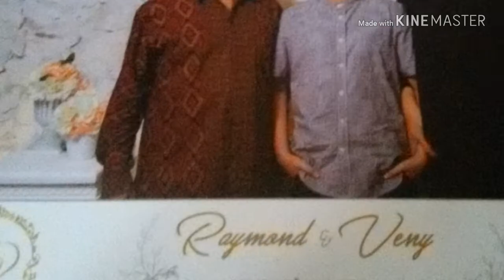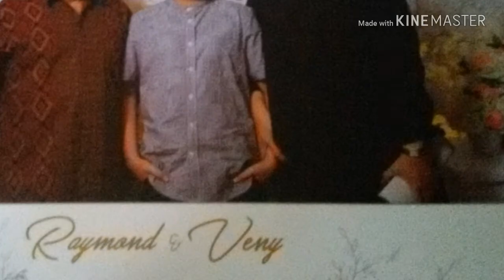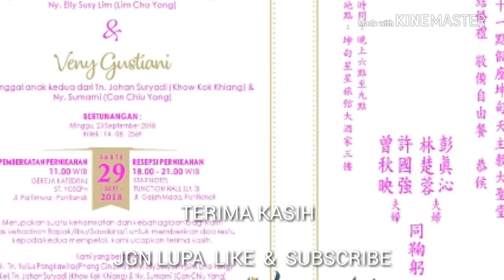Lagu " Aku Tak Mau Menunggu Lagi " Cipt : Ruslizan Arief. Song By : Monica Andrini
Ciptaan. Ruslizan Arief